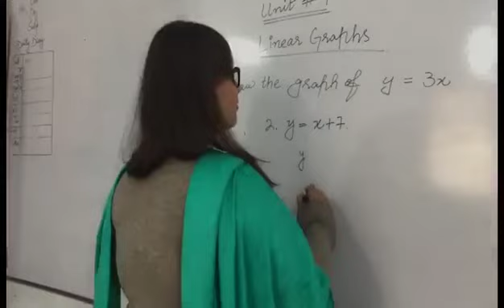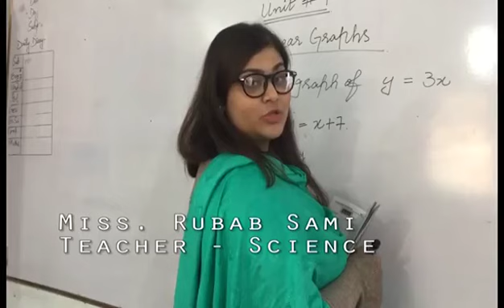Allama Iqbal Model School Lahore Cantt